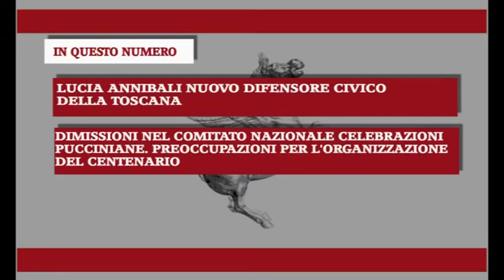FOCUS Consiglio Regionale Toscana - 18 Gennaio 2023 -